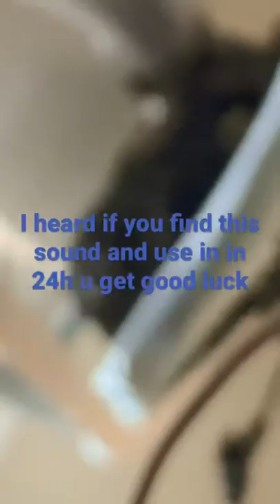March 5, 2022